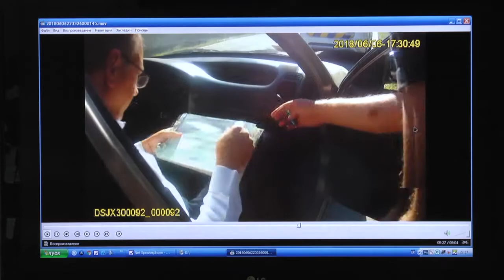Житомирський апеляційний суд оголосив перерву у справі голови Малинської райадміністрації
Житомирський апеляційний суд оголосив перерву у справі голови Малинської районної адміністрації Дмитрія Кисельчука, на якого 6-го червня склали протокол за кермування авто у нетверезому стані.
Цього разу на суд уже вдруге поспіль з'явилисься лише Дмитрій Кисельчук та його адвокат Сергій Войтенко.

Нагадаємо, суд першої інстанції вирішив накласти на Кисельчука штраф у розмірі 10 тисяч 200 гривень та позбавити його права керувати автомобілем на один рік. Попереднє засідання суду відбулося 11-го грудня.